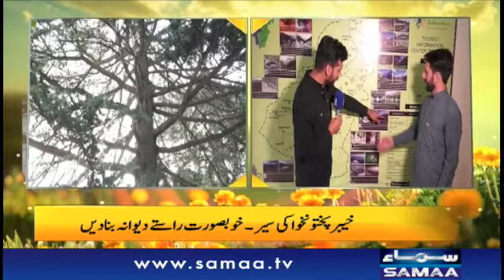Khyber Pakhtunkhwa ki ser - Lowari Tunnel Chitralion ke liye suhana khuab raha | Naya Din | SAMAA TV